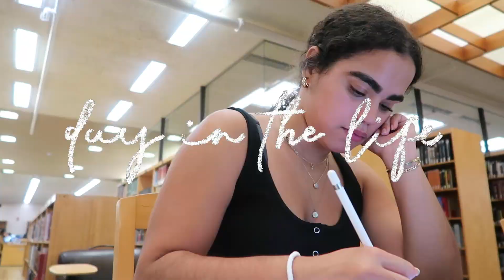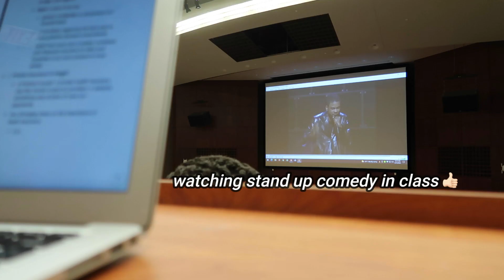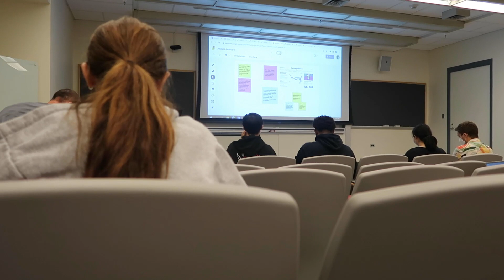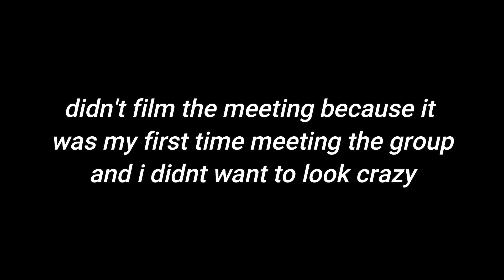day in the life of a cornell student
come along with me on my average day of class and extra curricular activities at cornell university!

if you see this comment the 📓 emoji!